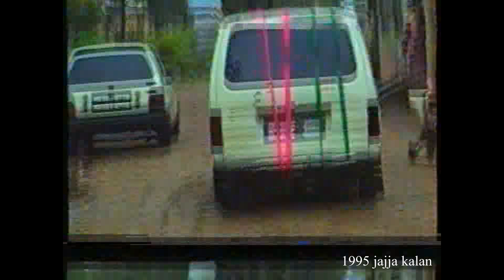jajja kalan jalandhar punjab 1995